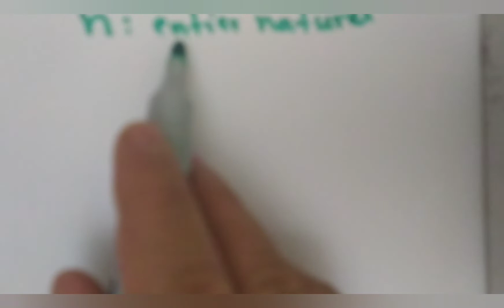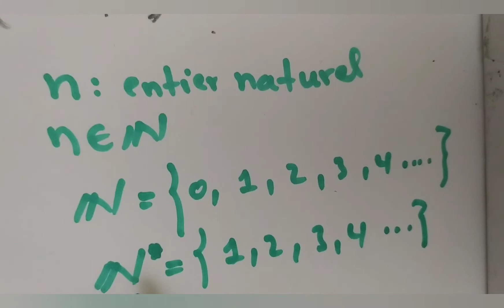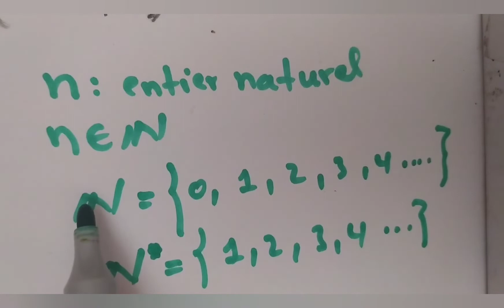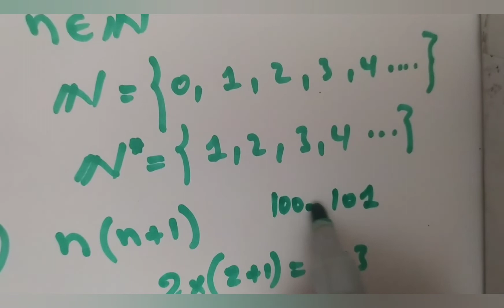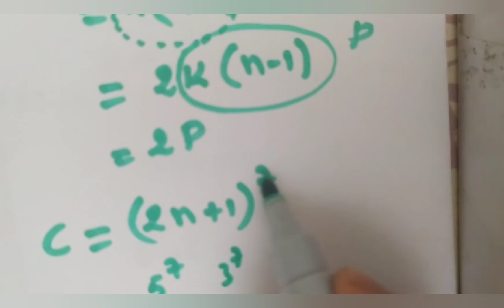Exercice la parité d'un nombre TCS et technique